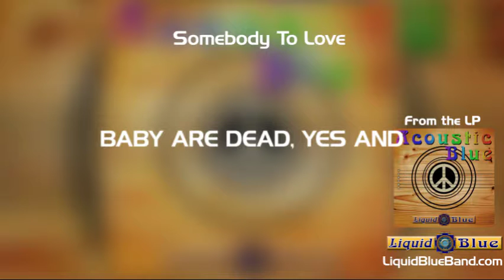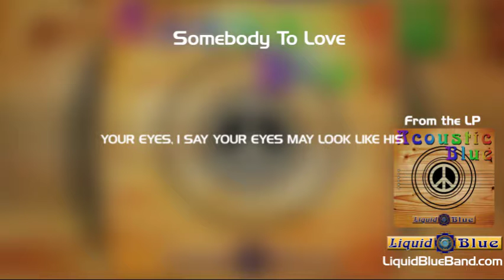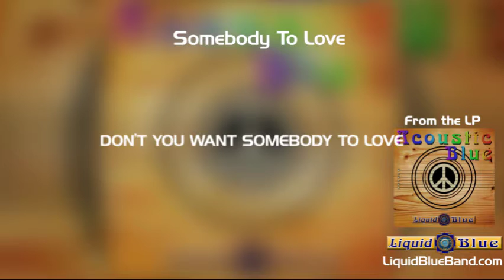Somebody To Love